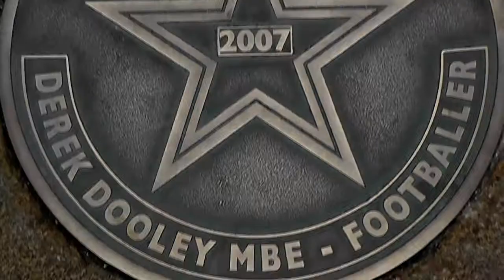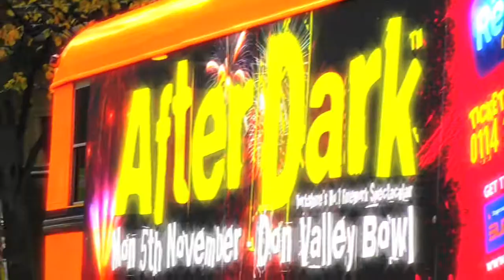The City - a film by K-Bee (HD)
the City - a film be K-Bee

thanks to Shiwan SBK